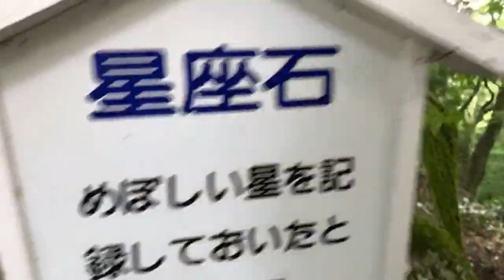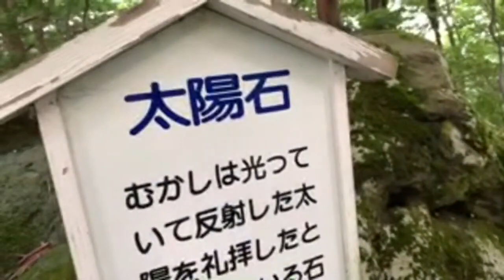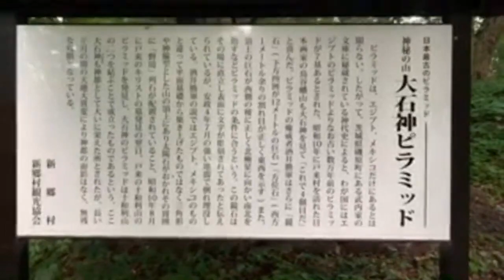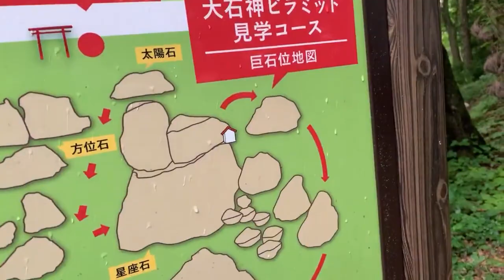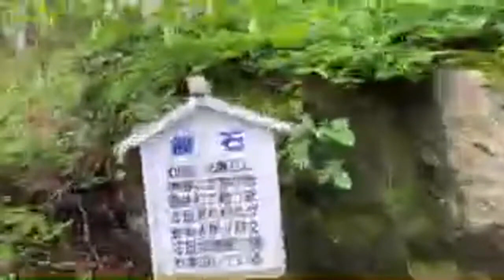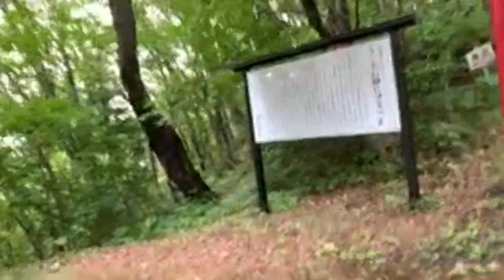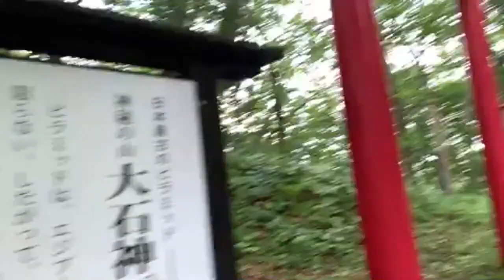2 境石を見てなかったので急遽ひっかえして見てきました！大石神ピラミッド（おおいしがみ・ぴらみっど）にやってきた！※ピラミッドの頂上は別で、動画の解説の中にある他の動画で見てね！